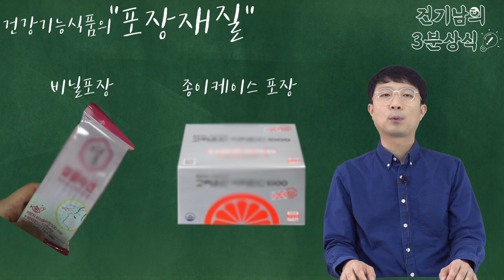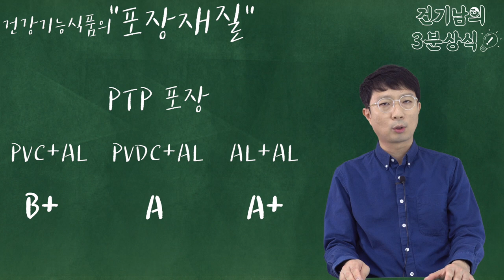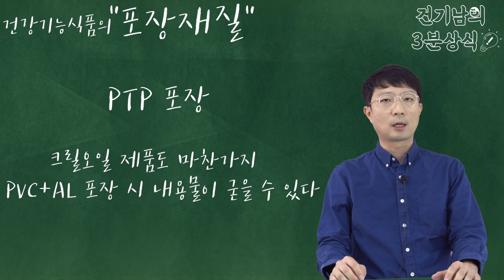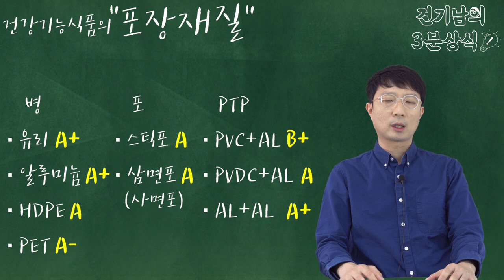[건기남의 3분상식] 건강기능식품 고를때 포장재질도 확인하시나요?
이번 영상은 건기남의 3분상식 포장재질편입니다.
한 번에 많은 포장재질의 특징을 외우긴 어렵겠지만 드시고 계신 제품의 확인은 간단하겠죠?

소비자들이 보다 더 꼼꼼하게 건강기능식품을 고를 수 있도록 건기남이 최선을 다해 알려드리겠습니다.